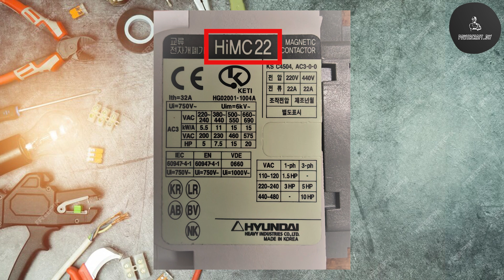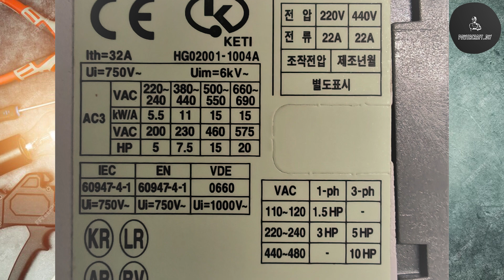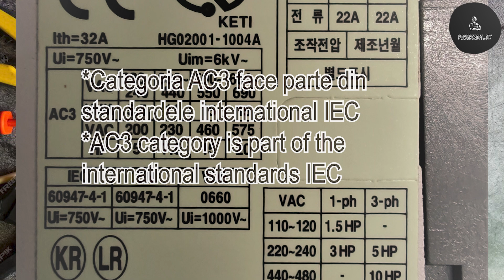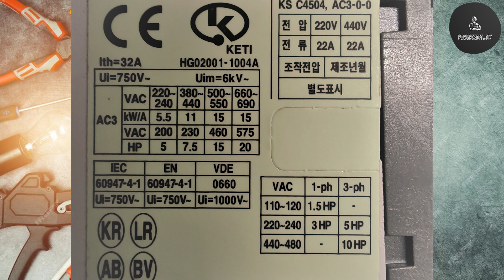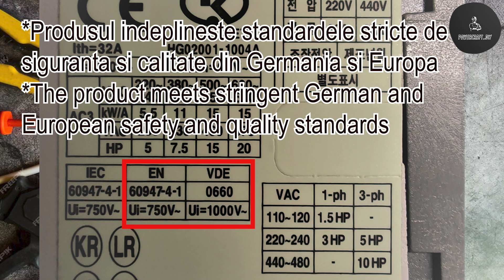Cum citim specificatiile unui contactor?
In acest video va voi explica cum sa citim specificatiile unui contactor Hyundai